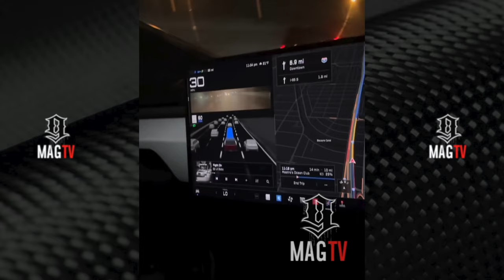"I Ain't Got To Press The Pedal" Producer Southside Tries AutoPilot Feature On His Cybertruck! 😱